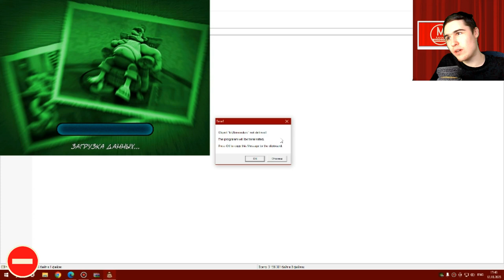Моды на Как Достать Соседа №126 - Пять скучных модов